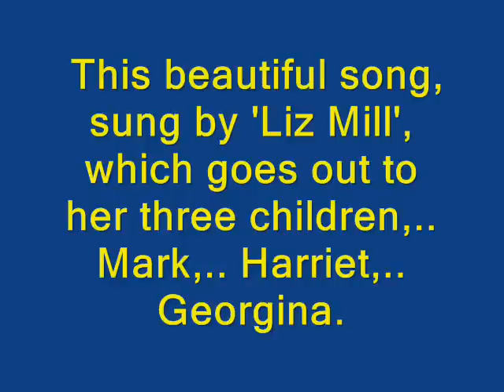'Tally',.. Liz Mill 'My Love' .. (Own composition)